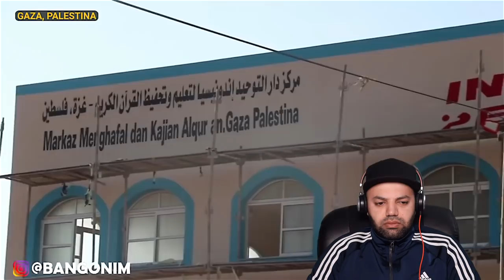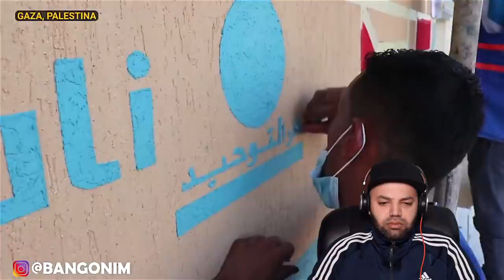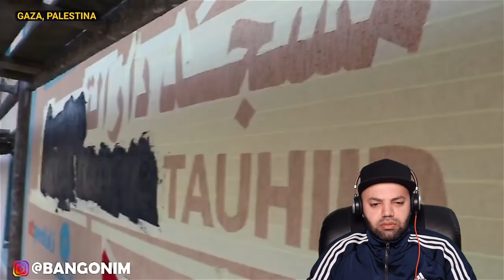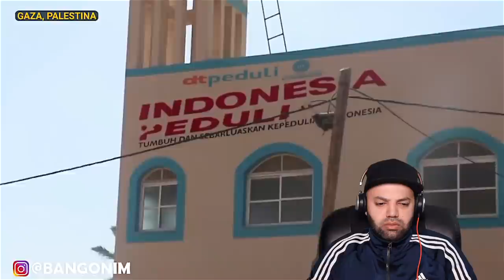MEGAH!! MASJID 2 LANTAI DIBANGUN MUSLIM DI INDONESIA | MR Halal Reacts